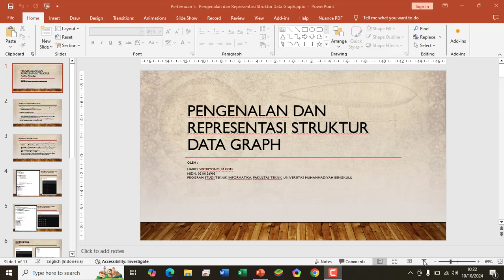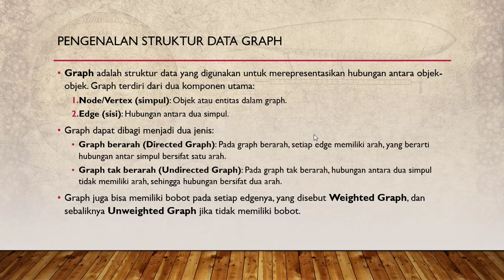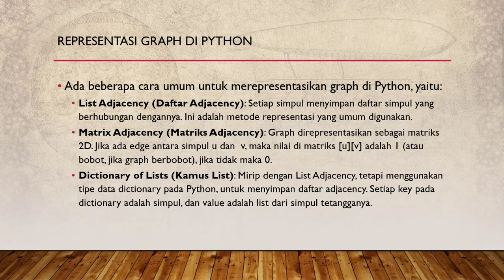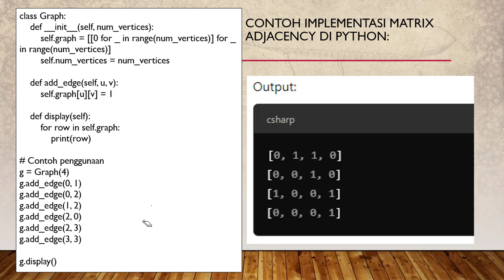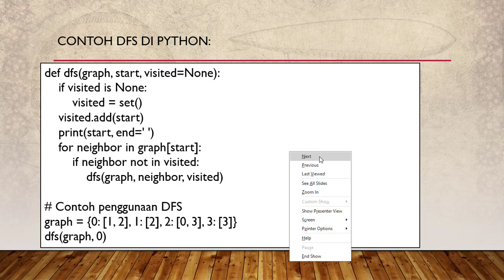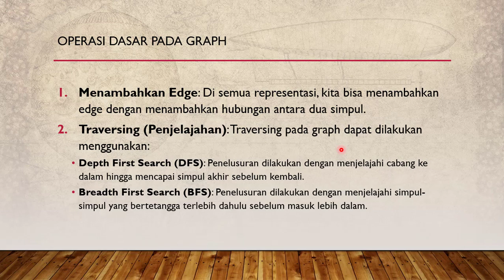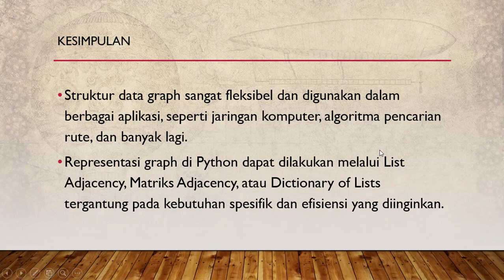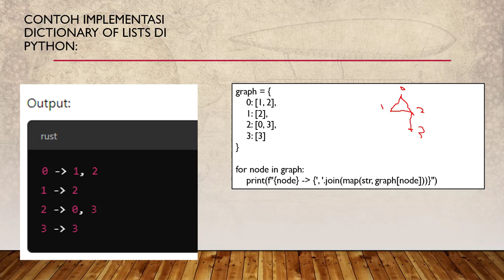Pengenalan Struktur Data Graph Teori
Assalamu'alaikum w.w.
Video ini merupakan seri video kuliah tentang struktur data.  Bahasan kali ini tentang struktur data graph.  Silahkan disimak dan dipraktekan pembelajarannya dalam bahasa Python.
Sekali lagi terima kasih dan selamat belajar.  Wassalamu'alaikum w.w.